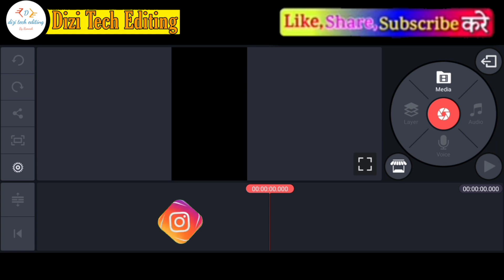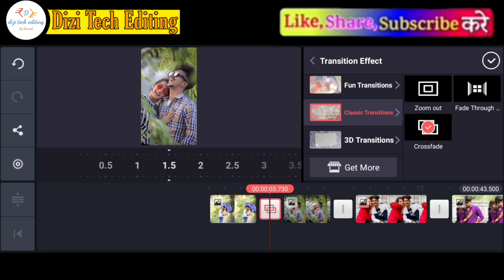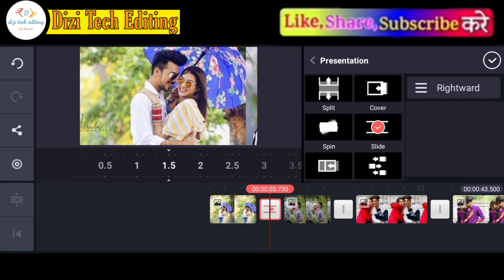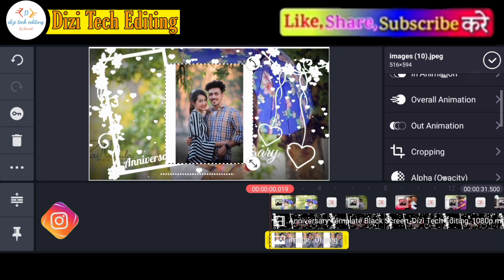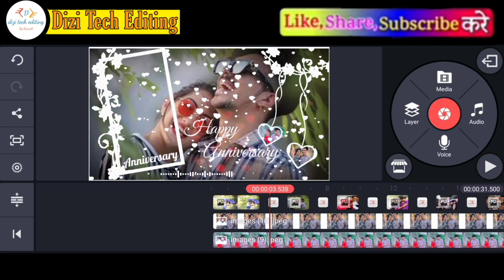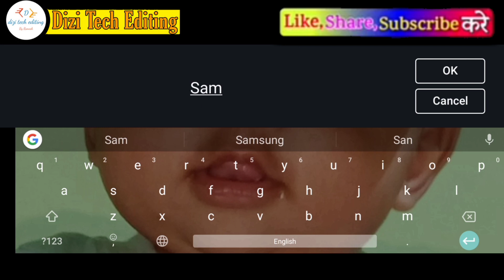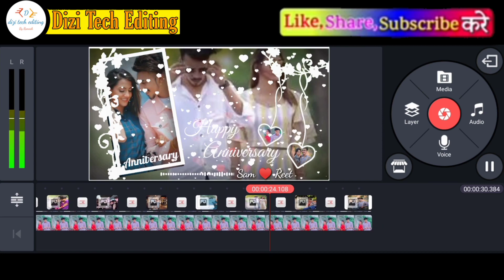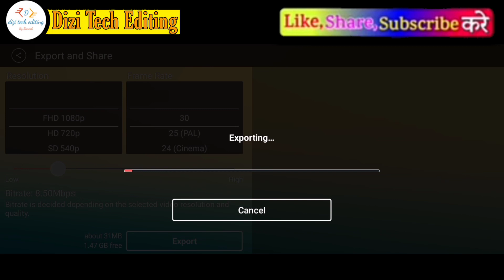Wedding anniversary video editing kinemaster | marriage anniversary video background green screen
➢ 𝗨𝗦𝗘𝗙𝗨𝗟 𝗟𝗜𝗡𝗞𝗦

"Dizi Tech Editing"

Hello, Friends अगर आप मुझसे कोई भी वीडियो बनवाना चाहते हैं तो उसके लिए आपको कुछ Pay करना होगा. If anyone wants any specific video, then I can make that for you. For which you have to Pay some amount.

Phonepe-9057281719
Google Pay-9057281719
UPI- rameshjaat55703@ybl
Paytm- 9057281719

My other Link's

Notification me photo Kaise lagaye ।। How to add photo in notification bar ।। Dizi Tech Editing:-